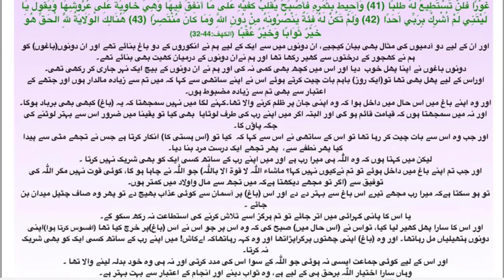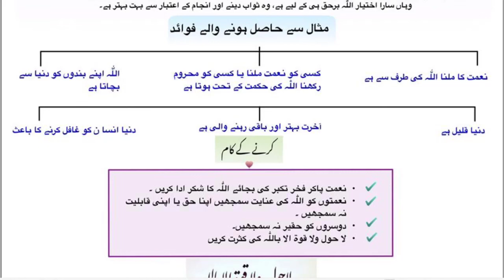Momin Aur Kafir Ki Zehniyat Ki Misaal By Farhat Hashmi